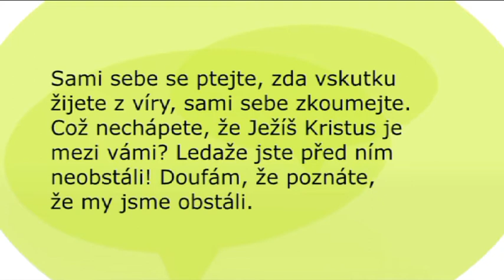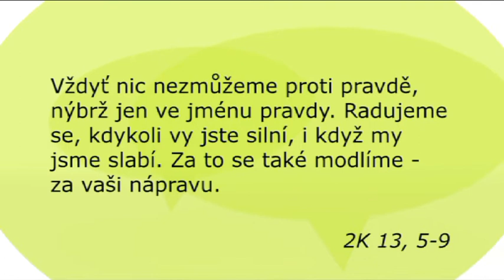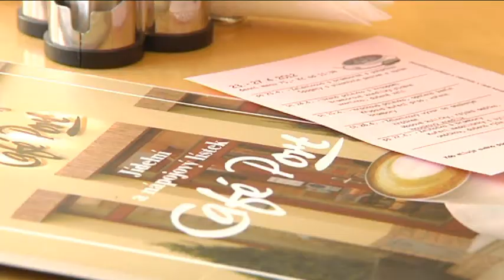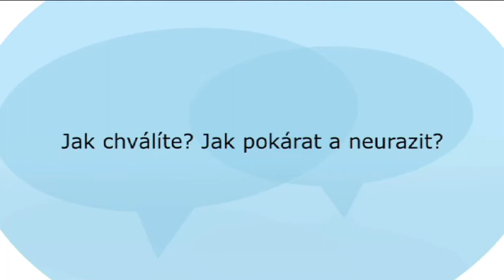Bible pro dnešek / Hodnocení evangelizace / 2012 2Q 12